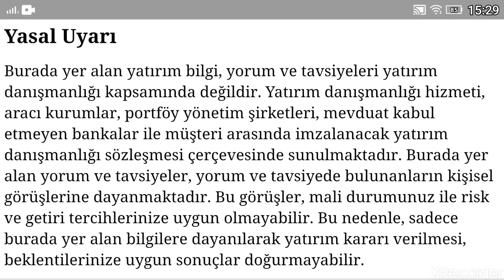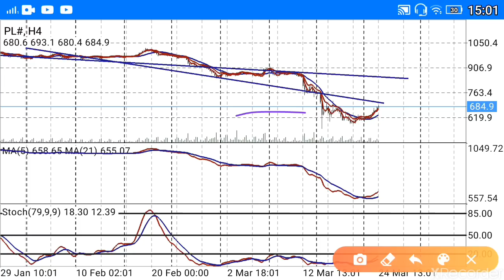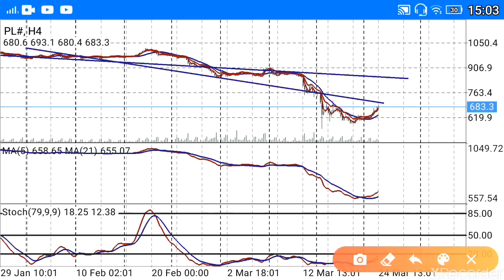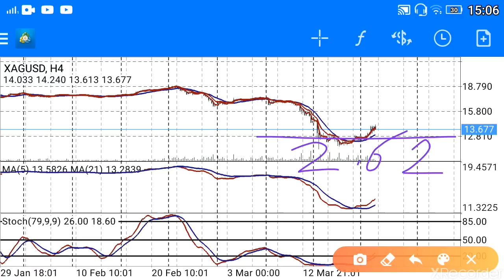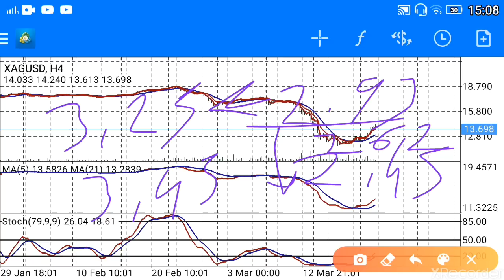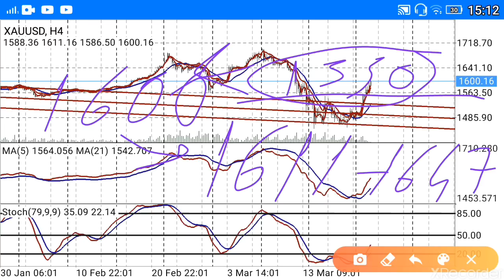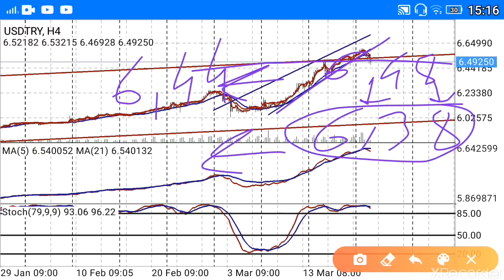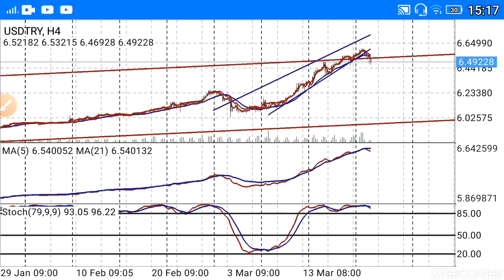Altın Dolar / Gram Altın,Gümüş Gram,Altın ons,Platin ons, (Ekonomi) / BAŞKAN35 /